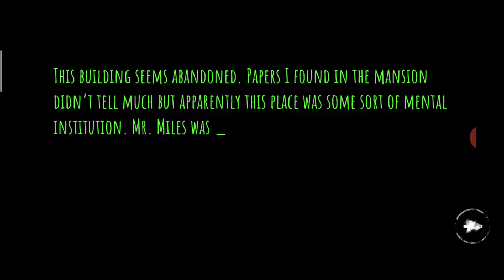Eyes-Scariest Android Game [Gameplay Walkthrough Part 2]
Eyes: The Horror Game - Gameplay Walkthrough Part 2

Compete with other players in the challenging endless mode, gain numerous achievements and take the first spot in the global leader-boards.